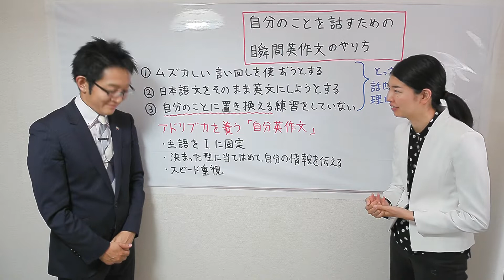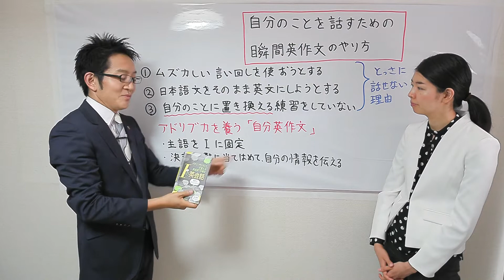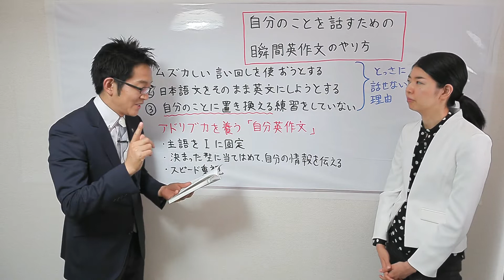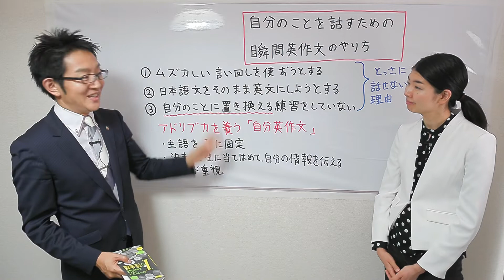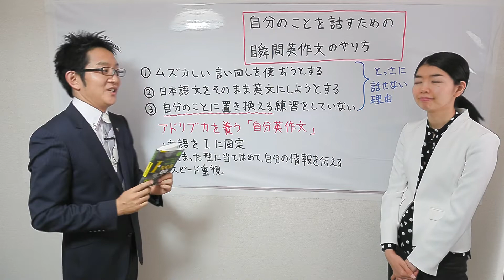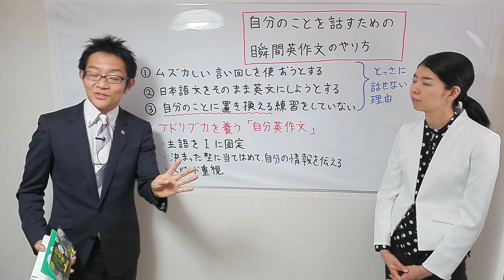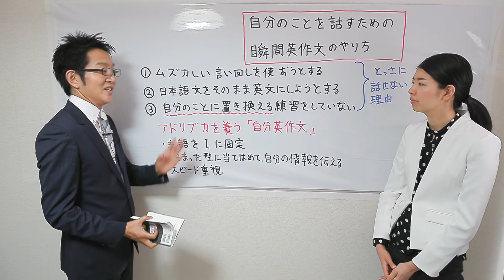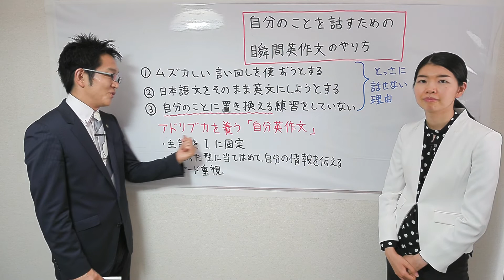【自分のことを話すための瞬間英作文セミナー】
・ 詳細・お申込みはこちら

英語勉強法（ジャンル別）の動画セミナーはこちら（無料）

英語勉強法（ジャンル別）の動画セミナーは下の概要欄をクリック